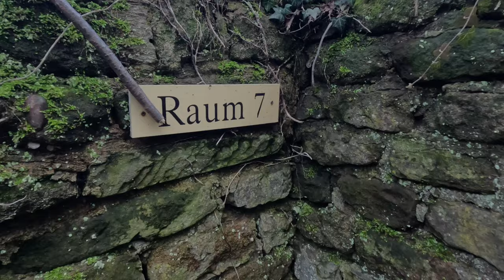Hiking to Ancient Roman Ruins from Our Doorstep!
Today, we’re embarking on a journey through time as we hike from our doorstep to an ancient Roman ruin! Lace up your boots and join us on this adventure, where we’ll trace the footsteps of ancient civilizations right from our own neighborhood.

With beautiful scenery, rich history, and the thrill of discovering the remnants of Rome, this hike offers a unique and exciting experience. Don’t miss out—hit play and join us on this epic exploration!